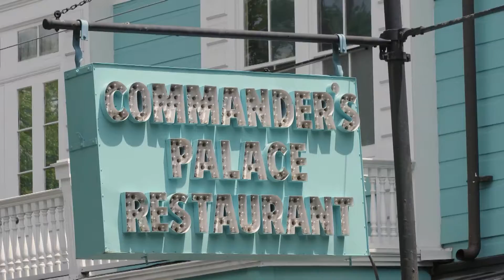シェフのトリー・マックフェイル（Tory McPhail）が案内するニューオーリンズ（New Orleans）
ミシシッピ川（Mississippi River）とメキシコ湾（Gulf of Mexico）の天然の幸に恵まれ、フランス、スペイン、アフリカ系アメリカ人の味が一皿で融合する、ニューオーリンズ（New Orleans）料理ほどユニークなアメリカ料理はありません。コマンダーズパレス（Commander's Palace）のシェフ、トリー・マックフェイル（Tory McPhail）が、明るくにぎやかなニューオーリンズ（New Orleans, LA.）の素晴らしさについて語ります。

登録する

アメリカ観光の公式YouTubeチャンネルへようこそ。私達の目的は世界中の人達にアメリカの素晴らしい観光スポットを体験してもらうことです。動画を通して発見しよう、あなたの知らないアメリカを。